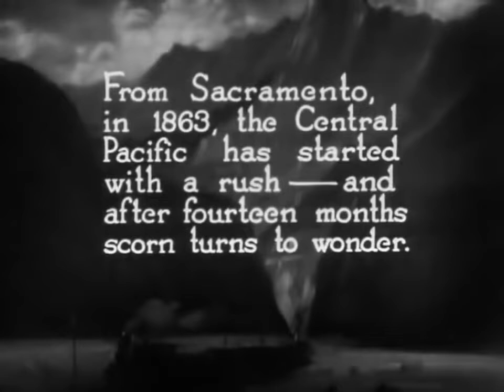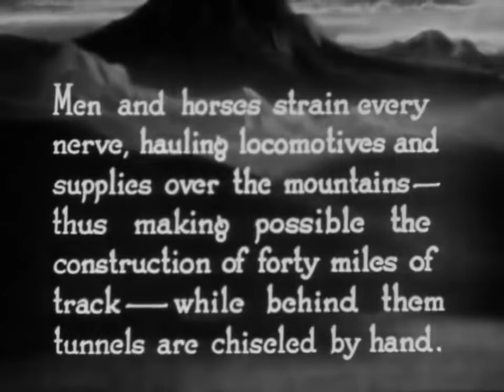The Iron Horse - John Ford 1924 - Donner Summit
An excerpt from the 1924 John Ford movie IRON HORSE depicting the Chinese workers that dug the tunnels at Donner Summit and the transport of a steam locomotive over the Summit using teams of horses.